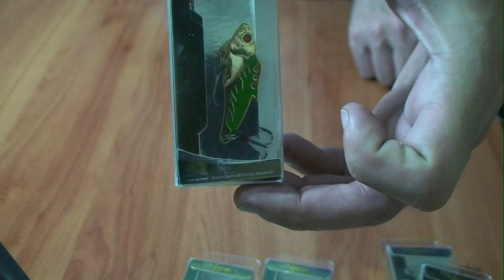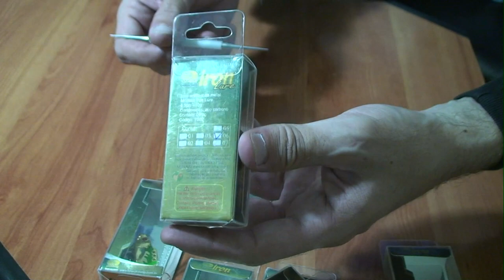Review isca Iron Lure da Lizard Fishing - Meia água e fundo - SENSACIONAL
Fala Pescador(a)!!!
Neste vídeo vou mostrar um pouquinho para vocês do novo lançamento Lizard Fishing.
Isca Iron Lure da Lizard Fishing - Meia água e fundo - SENSACIONAL

Abraços
P.G
xxxx
Site/Blog do P.G

Nossa Loja de Pesca - Loja virtual feita de pescador para pescador

Contatos profissionais para:
- Parcerias